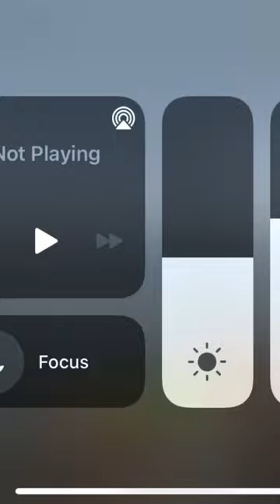Fishing planet I make it look to easy 🤪